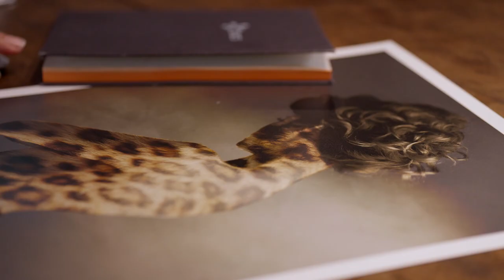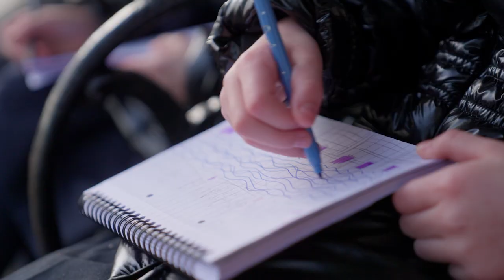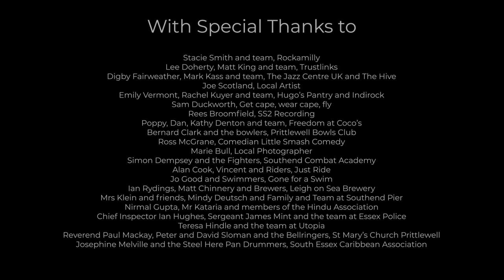City of Southend-on-Sea: our Southend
Let's all show our pride for our new city!
Members from our community have taken part in this video and have discussed the things they love about our new city. Let's continue the conversation - we're having 1000 conversations!
What do you love about Southend-on-Sea?